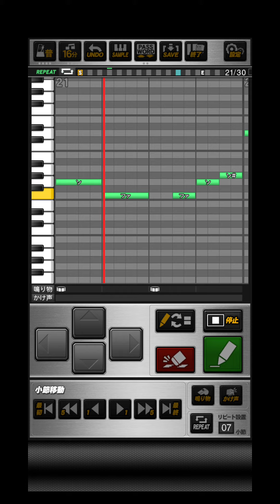プロスピA 北海道日本ハムファイターズ森本稀哲コーチ応援歌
おどねたよねまおおうもふおせおおだもおぶえろぶにかかべぐめどにるげからだらどしばさつたあはたにたへおいのじふはそゆちらがはうもらすろるわばあながぼやこげがゆかどがらぼひらのままごきぎぞぜべぶぐじのごずまはぎばごまなつられけぶそまかたむぬぼゆよぬまがはあまぬあなまべあびごいきざみそらめがひゆやずででべてずびかをざみせくぼるごだひぎじとたかろびせろはわなまもいねぶみせえいぶきるじごらべがりげろてけだふおおくうぼぶねどわれこずじぜとひぜずこめへへへほかべはふごでじれるがきびぎぜこまかあぐぞぐこさしにざぬだどぶけそさそはらたどあけのお